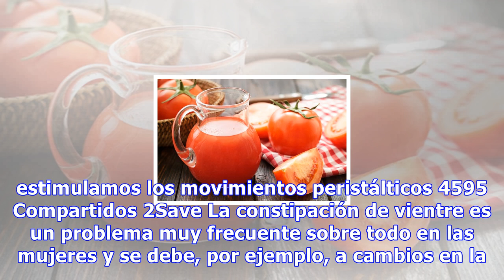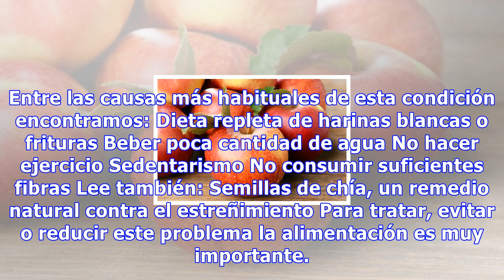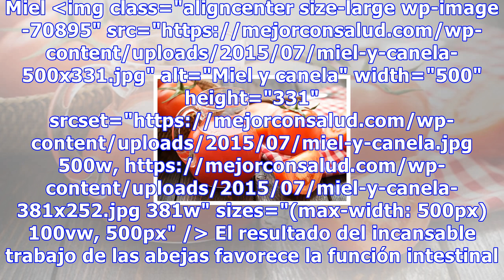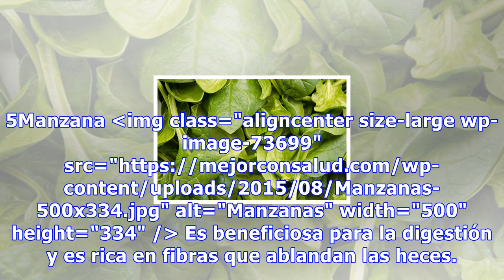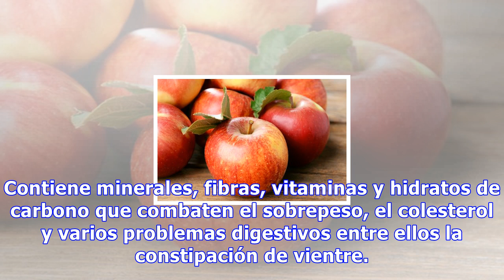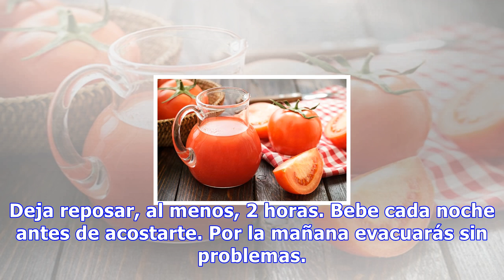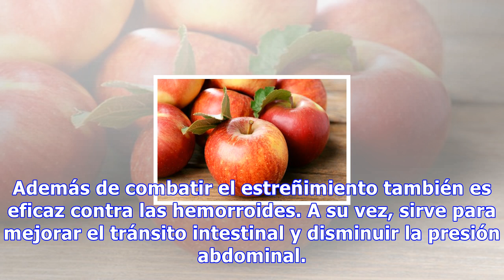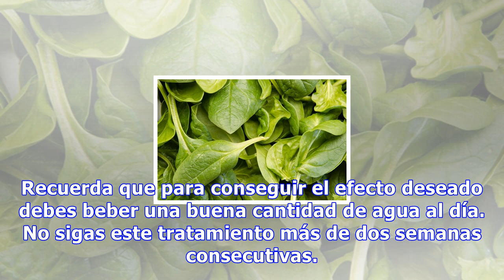12 remedios caseros para el estreñimiento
12 remedios caseros para el estreñimiento
12 remedios caseros para el estreñimiento ¿Sabías que, además de llevar una alimentación equilibrada y rica en fibras, para evitar el estreñimiento es fundamental evitar el sedentarismo? De esta forma estimulamos los movimientos peristálticos 4595 Compartidos 2Save La constipación de vientre es un p...